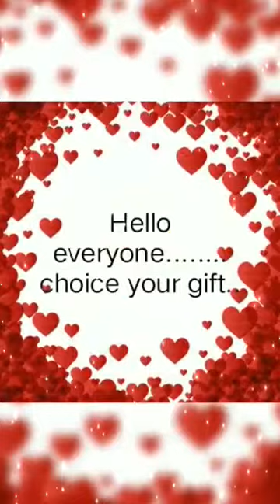choose your gift